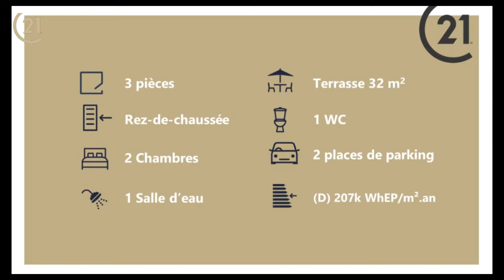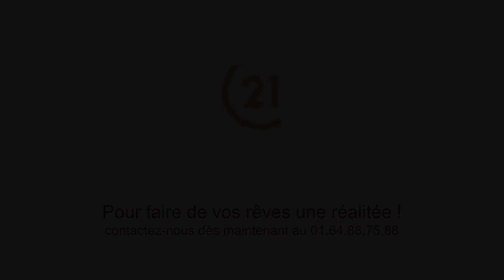LIEUSAINT APPARTEMENT 3 PIECES AVEC TERRASSE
Proche du centre-ville et des commodités, venez découvrir cet appartement de  trois pièces, situé au rez-de-chaussée d'une résidence sécurisée, vous profiterez d'un séjour lumineux et confortable donnant sur une terrasse exposée sud de 32 m² , d'une cuisine ouverte aménagée équipée, un coin nuit avec deux chambres et de nombreux rangements.
Les plus : 2 places de parking dont une en sous-sol.

Contactez-nous vite pour organiser une visite !!

Effectuez aussi votre visite virtuelle guidée par un conseiller !